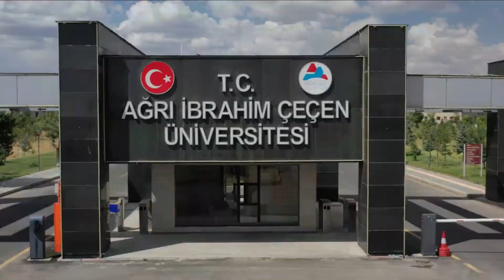İSLAMİ İLİMLER FAKÜLTESİ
Genç, dinamik ve güçlü bir akademik kadroya sahip Ağrı İbrahim Çeçen Üniversitesi'ni tercih ederek aramıza katılacak olan adaylar için Dekanımız Prof. Dr. Adem YERİNDE, İslami İlimler Fakültemizi anlatıyor.